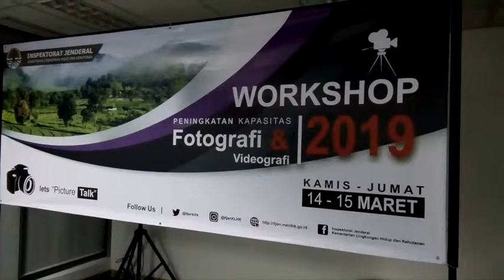Workshop Foto & Video ITJEN Romi - Karno